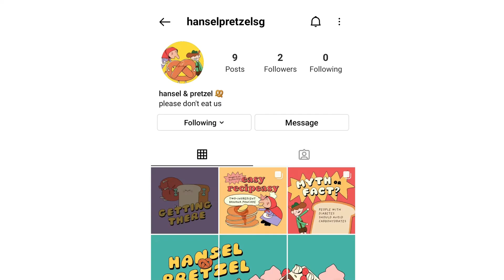Case Video - Hansel and Pretzel